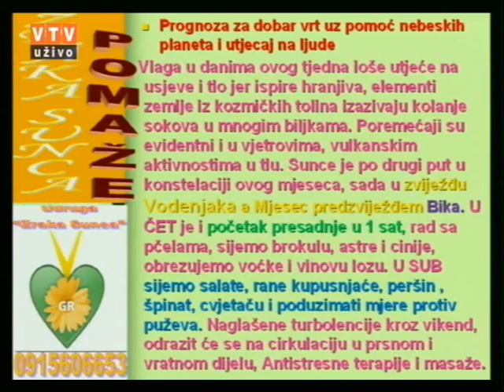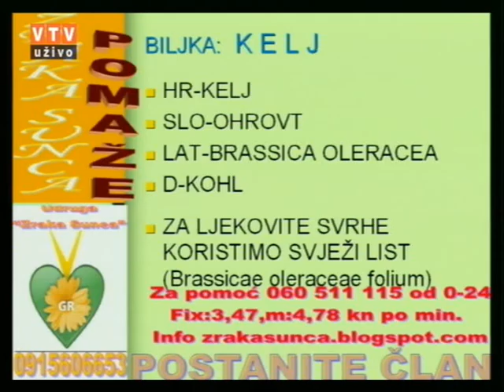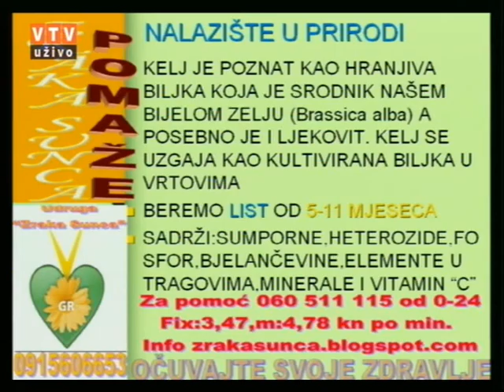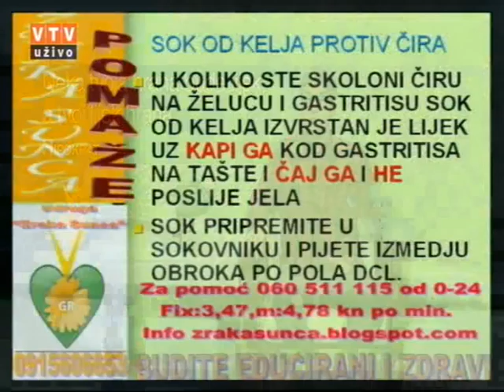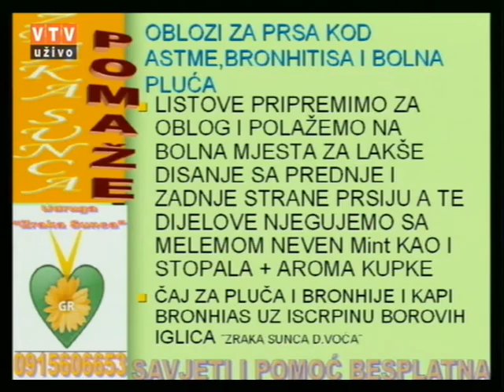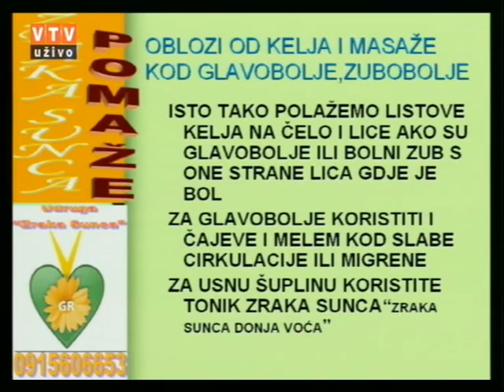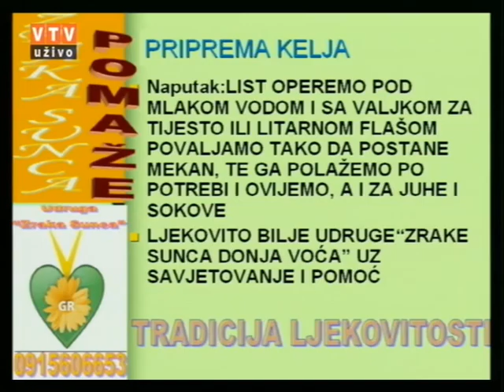Velike tajne malog vrta "Kelj" 16 02 2016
Kelj